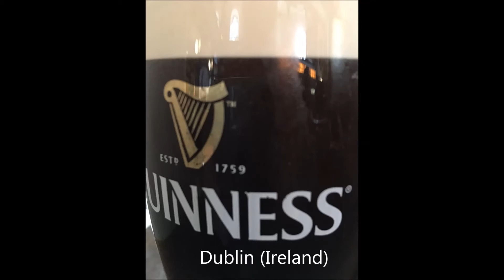WINKLER TECHNIK Weihnachtsgruss / Christmas Message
Wir wünschen Ihnen frohe Weihnachten  und alles Gute für's neue Jahr! Merry Christmas and a Happy New Year !